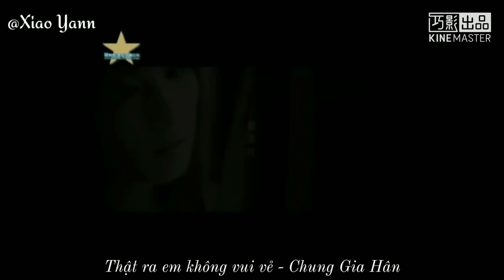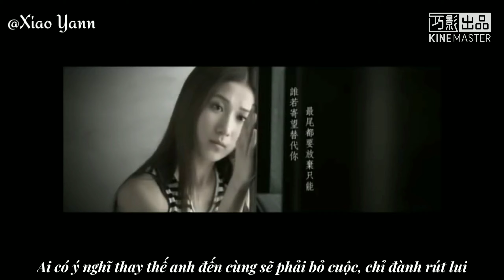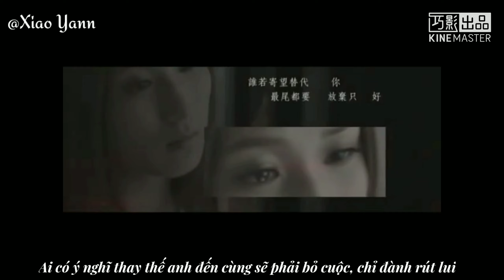[ Vietsub ] Thật Ra Em Không Vui Vẻ ( Bản Quảng - Phổ ) - Chung Gia Hân